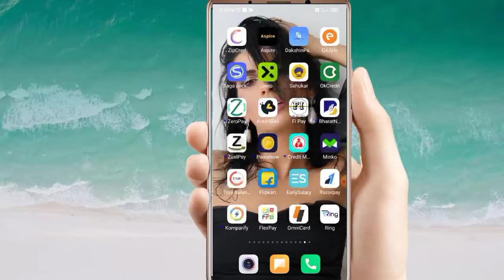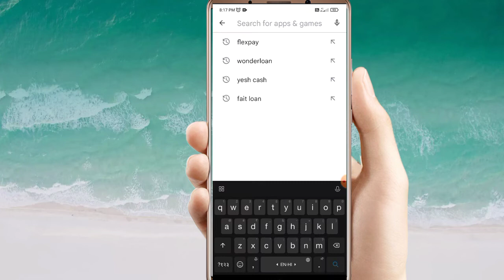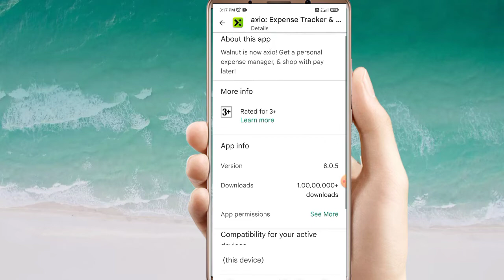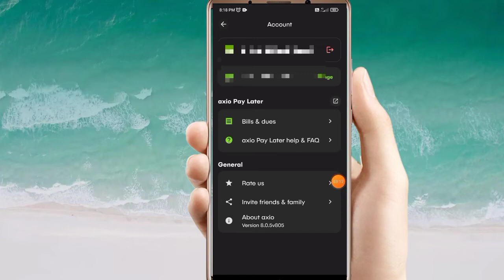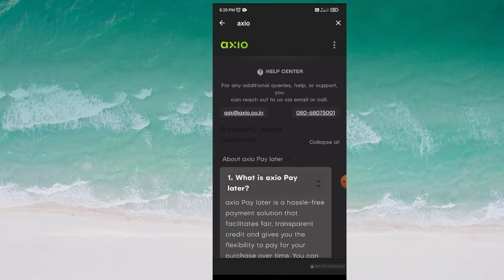Axio buy now pay later new customer care number || How to call axio buy now pay later company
New buy now pay later instant credit limit Activated your profile 0% interest rate product buy

New buy now pay later lonch on play store instant credit limit Activated your profile 100%working

#100%workingpaylater
@Technical Details No 1
@Technical Shelendra
#100%allprobelmssolve

Video information.
is Video me hamne aapko bataya ki axio buy now pay later me customer care se baat kaise karate he or apni probelms ko door kaise karte he live proo btaya he to video ko like jaroor kare dhanvaad